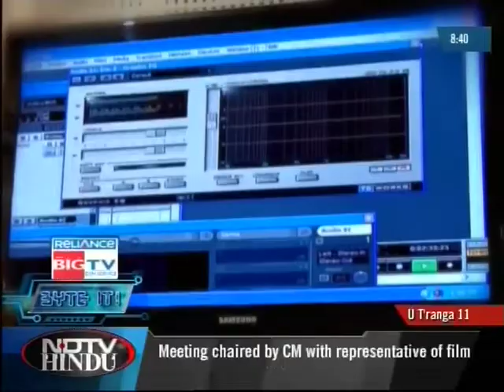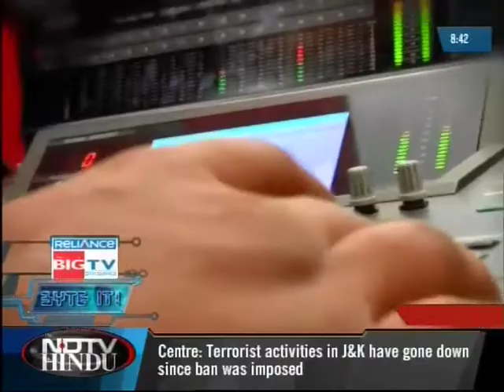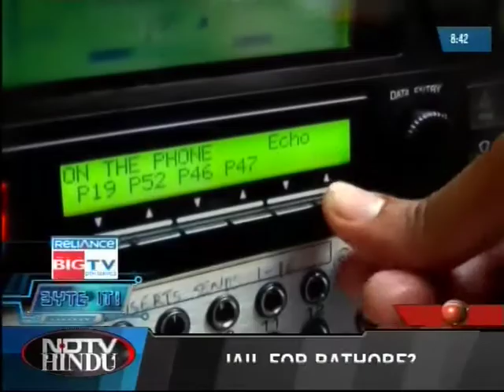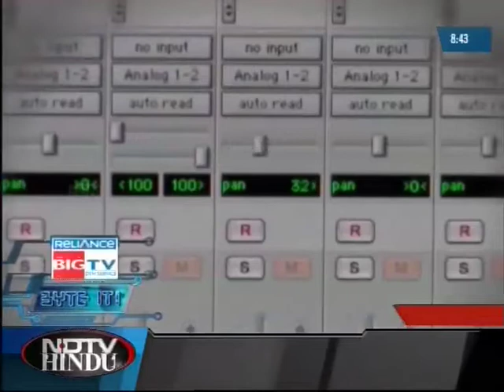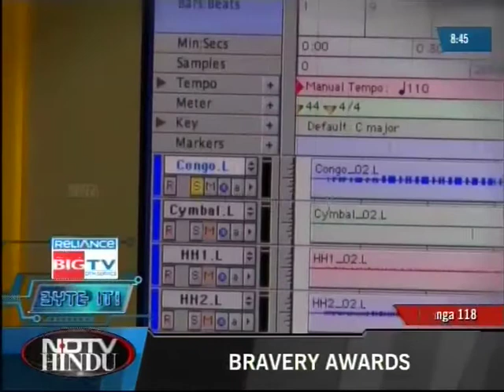BYTEIT - EPI 35 - 2(3) - NDTV HINDU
"Reliance Big TV Byte It! takes the green plunge and rides some of the latest electric bikes to enter Chennai. These e-bikes by Ampere have a lead-acid battery with a motor power of 250 watts. And then we take a tour at one of India's leading sound and audio institutes, SAE. We look at every stage of audio engineering from recordings to the final output, and the tech that drives it. And finally in our gaming segment, pick up some cues on how to ace Call of Duty: Modern Warfare 2."